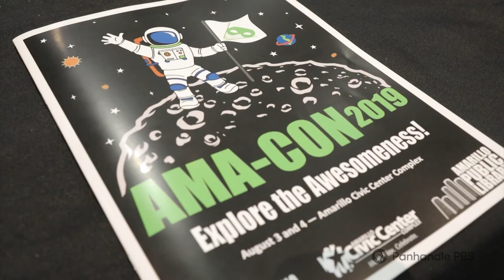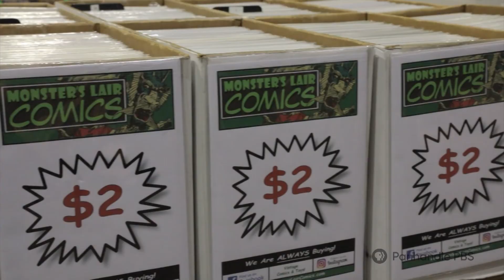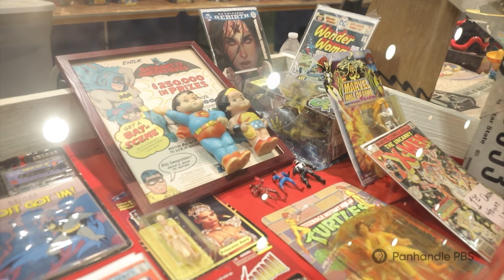View from the Hill: Pop-Con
Panhandle PBS producer Nolyn Hill continues his series about exploring life in the region through fresh eyes and exploring aspects of the region that long-time residents may overlook. This time: Amarillo Public Library's Ama-Con.